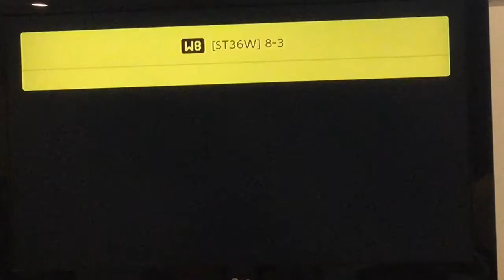Super T36 World: 8-3 (Super Mario Maker 2)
Short but difficult.

Introducing Super T36 World, out now for the Nintendo Switch! Peach has been kidnapped (again), so Mario sets off on a brand new adventure through 8 worlds containing 33 unique courses in 5 different game styles!
Required to play: Super Mario Maker 2 + Nintendo Online.

Maker ID: DGT-N9C-5DG
8-3: GL6-SHN-JWG